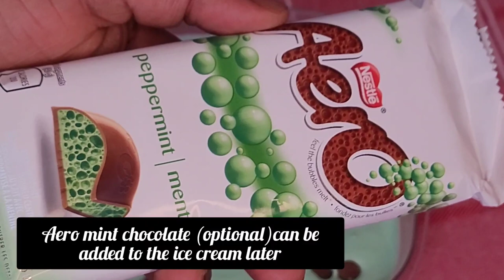Mint Chocolate Chips Ice-cream(Machine Free)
How To Make Mint Chocolate Chips Ice-cream Without Machine.  Happy St. Patrick's Day!

Ingredients
2 cups of heavy whipping cream
1/2 cup of chocolate chips
250ml of condensed milk
Mint  flavor
Aero chocolate chips Mint  flavor (optional)
green food color gel